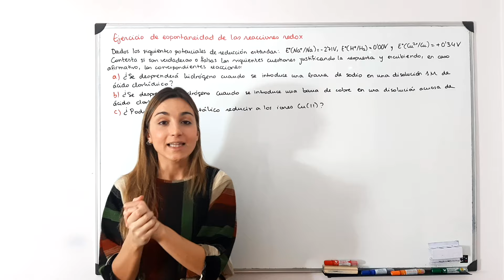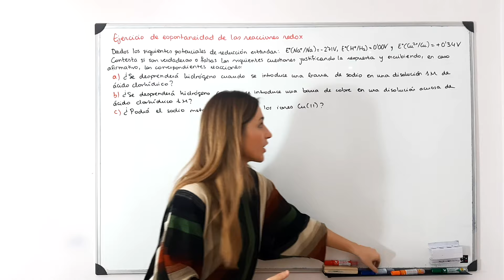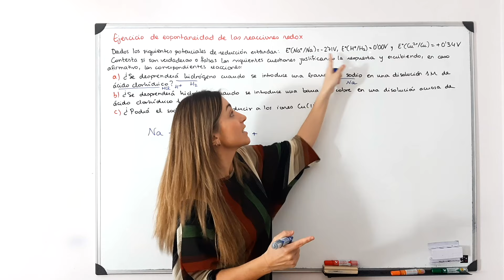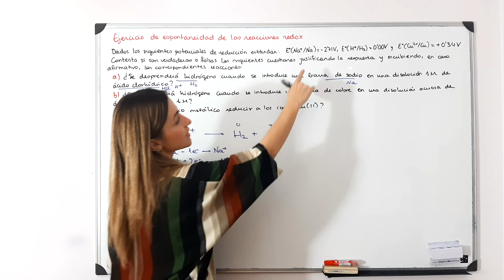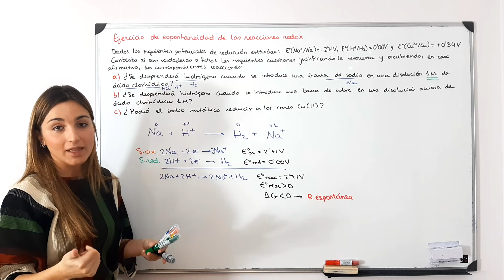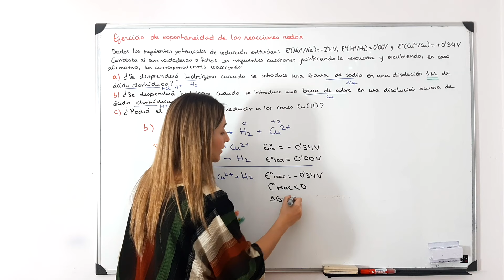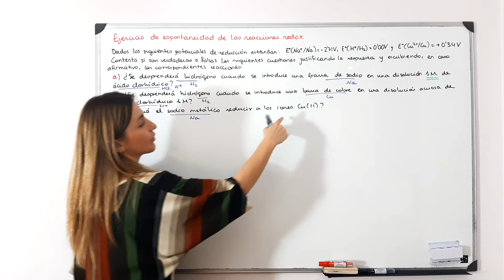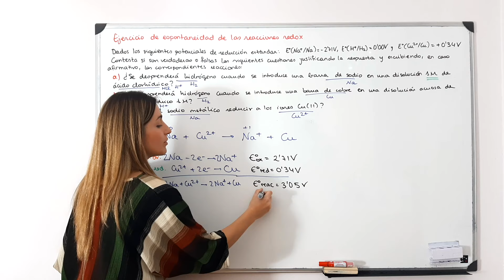Redox. Espontaneidad. Ejercicio 2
Buenos días Amigos de la Química,
Para tener toda la teoría ordenada y muchos más ejercicios tenéis a vuestra disposición el libro "La Fórmula Perfecta Para Aprobar Química"

Es un libro espectacular, con toda la teoría de las pruebas de acceso a la universidad y cientos de problemas de EvAU de todas las Comunidades Autónomas. Los problemas están resueltos con anotaciones donde más errores se cometen. Además, el formato os va a encantar. Estudia con "La Fórmula Perfecta Para Aprobar Química" y accede a la carrera de tus sueños.

En este vídeo vamos a resolver un ejercicio de espontaneidad de las reacciones redox. Pero para ver este tema completo puedes entrar en la lista de reproducción de redox

¡Un abrazo Amigos de la Química!